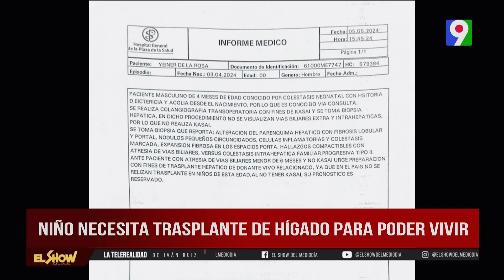Niño necesita 7 millones de pesos para trasplante de hígado | El Show del Mediodía